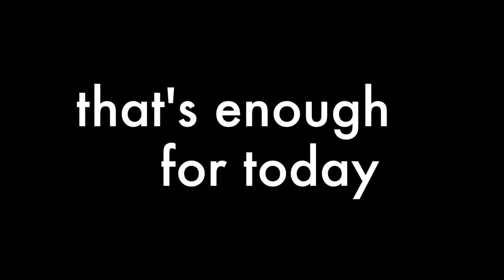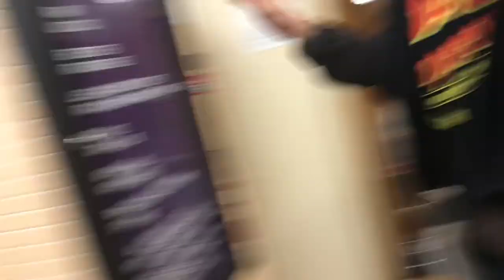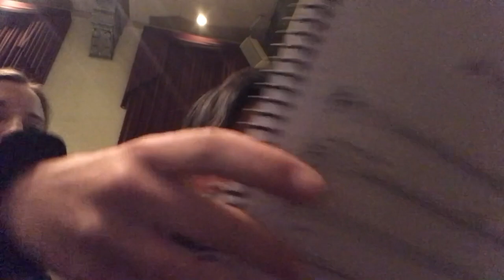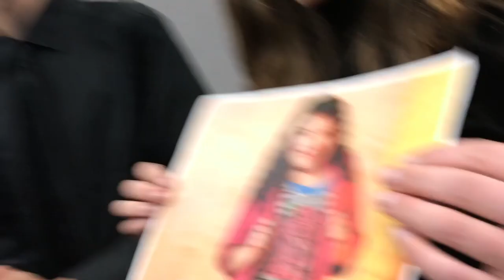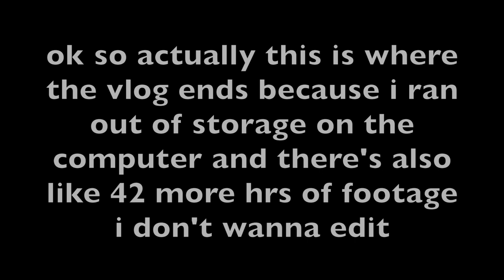DROWSY CHAPERONE PIT ORCHESTRA PALOOZA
CHOP THE FREAKIN' NUTS because the pit orchestra vlog from Sequoia Highschool's fall musical: The Drowsy Chaperone is finally here! Feast on our struggles while we tango our way through ambitious sheet music, long and tiresome run-throughs, and playing percussion when we're not percussionists! this vlog- from the start of tech week to opening night- showcases our failures and triumphs and our sufferings and euphorias. indulge in our endeavors and join us in our musical-filled journey- one staccato at a time.